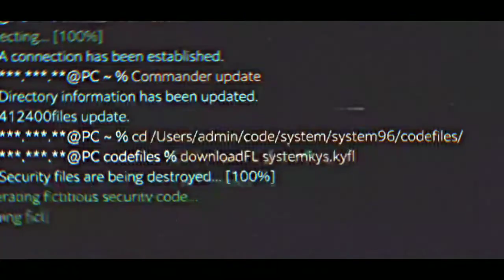Mr. Kitty - After Dark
Film: The Midnight Maiden War (Ken Ninomiya, 2022)
Starring: Ren Nagase, Elaiza Ikeda, Tasuku Emoto